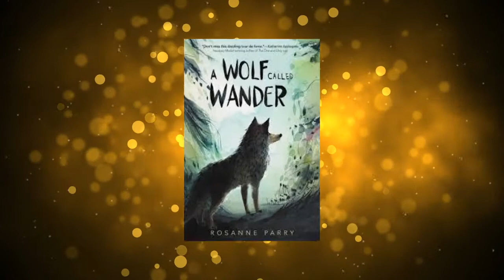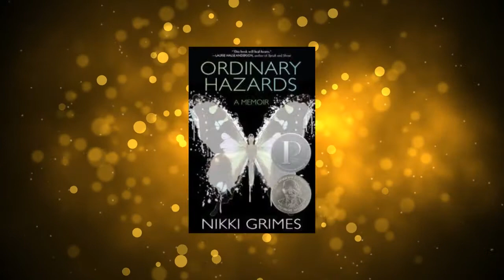Black Eyed Susan Award Nominees 2020-2021